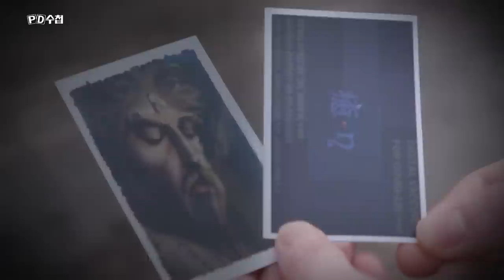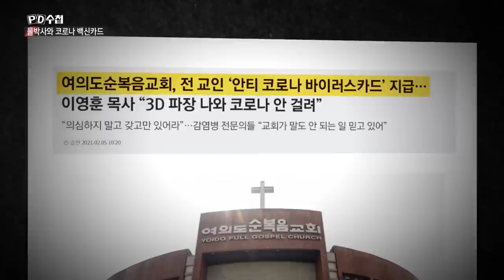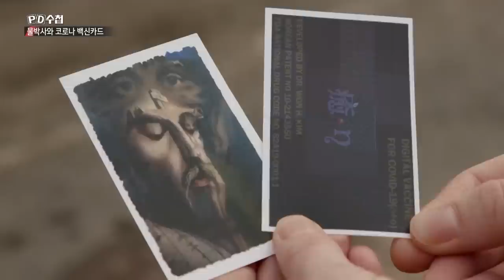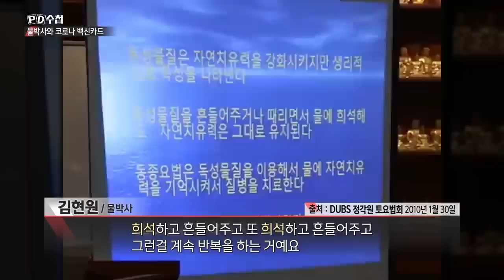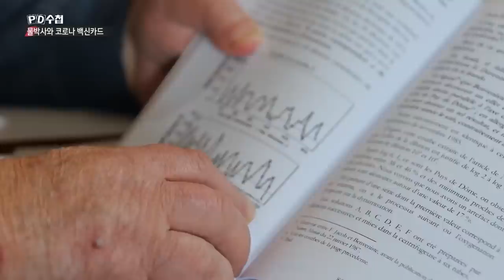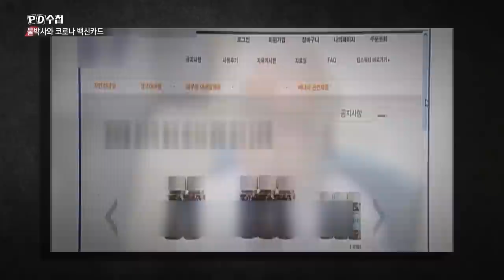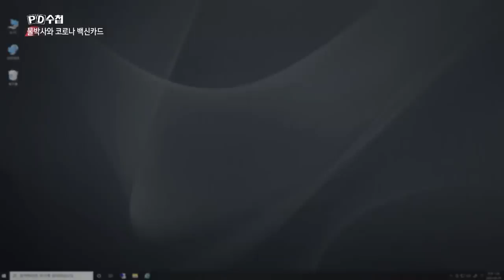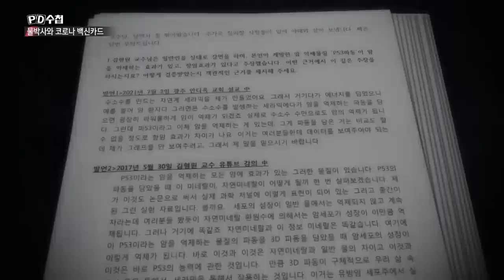[Full] 물박사와 코로나 백신카드_MBC 2022년 4월 12일 방송